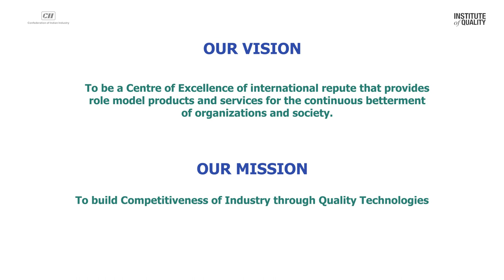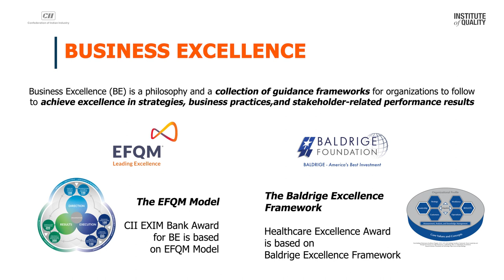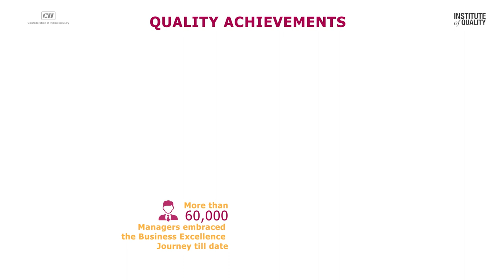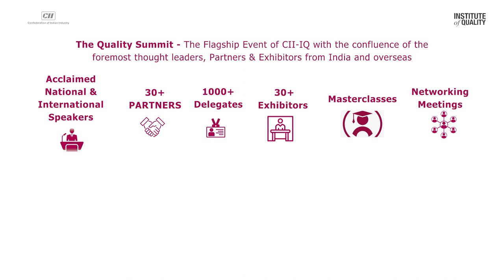CII IQ | Confiderations of Indian Industry | Corporate Video | Quality Summit| SP Photography Studio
Corporate Advertisement Video for Confiderations of Indian Industry.

Brief about our studio : Hi and Smiling morning everyone. SP Photography Studio is an internationally and nationally awarded Photography studio at Rajarajeshwari Nagar. We provide inhouse solutions for all the photography and videography coverage needs. We are experts in Wedding coverages, family event coverages, corporate event coverages, corporate profile videos, industry Ad videos, product shoots, real estate ad videos, baby shoots, maternity shoots and album designing and printing.

Do visit our memory creation photography studio at Raja Rajeshwari Nagar anytime when you are free.